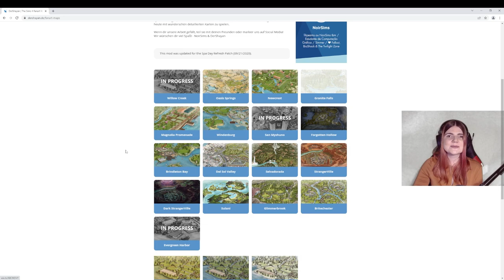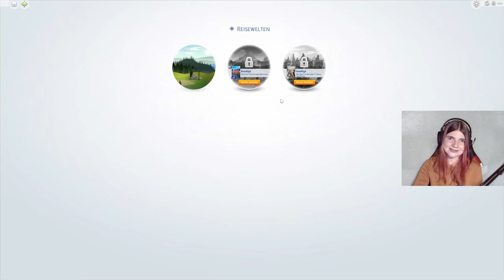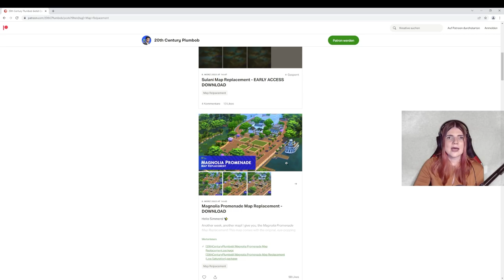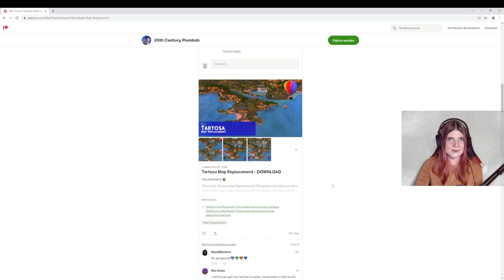Endlich BESSERE Welten 🌏 - Die Sims 4 Best Mods | elienyx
In diesem Video zeige ich euch die Custom Content Weltkarten, die ich in meinem Spiel benutze. Weiter unten in der Videobeschreibung findet ihr die Links zu den fanmade Maps!

00:00 Intro
01:02 1. Fanart Maps by NoirSims und DerShayan
07:13 2. Map Replacement by 20th Century Plumbob
12:33 Outro

Diese Mods für verbesserte Weltkarten stelle ich im Video vor:
1. Fanart Maps by NoirSims und DerShayan
2. Map Replacement by 20th Century Plumbob